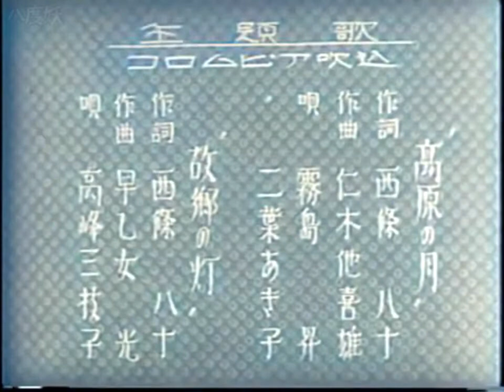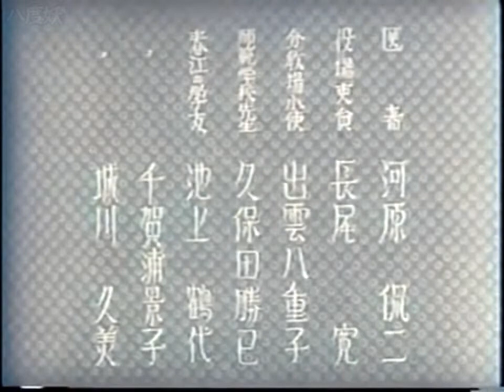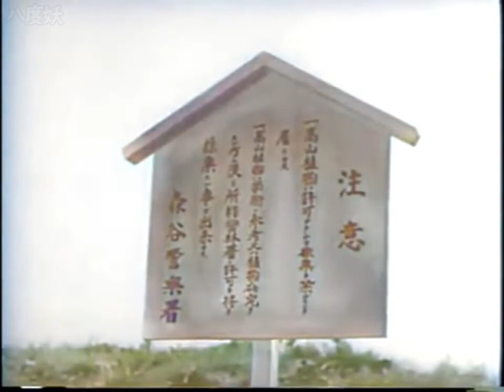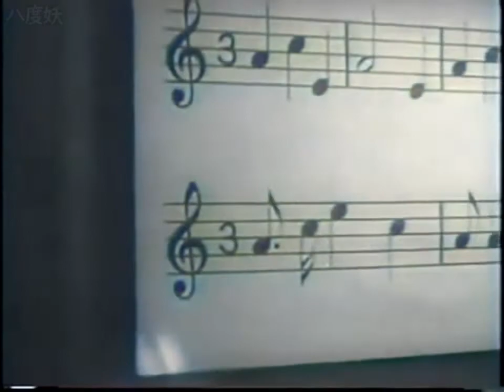カラーで蘇る邦画【高原の月】昭和17年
昭和17年(1942年)製作

監督：佐々木啓祐
脚本：伏見晁、平山清郎
出演者：坂本武、大塚正義、高峰三枝子、佐野周二、河村黎吉、西村青児、浅田基、岡村文子、三浦充子、小藤田正一、飯田蝶子、河原侃二、長尾寛、出雲八重子、久保田勝巳、池上鶴代、千賀浦景子、城川久美

※カラー化されたロゴの無い動画を使用したい場合はご連絡ください。日本を貶める以外の目的であれば、基本的にデータをお渡しします。